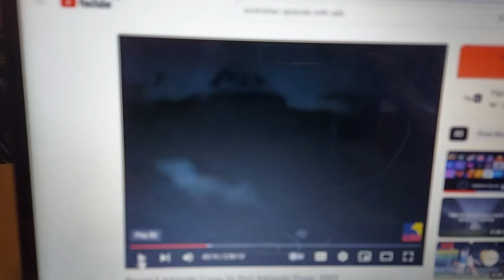Audi 2002 Ad